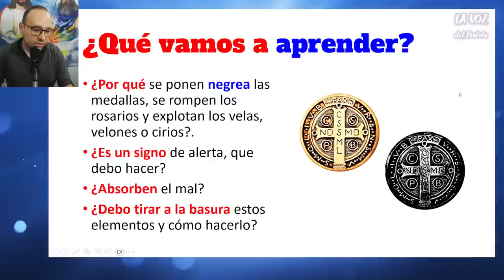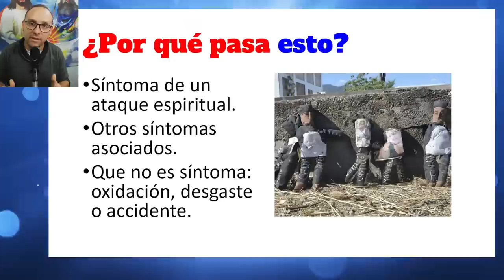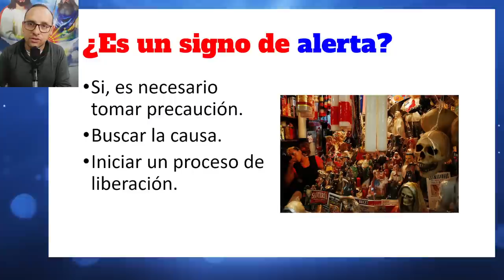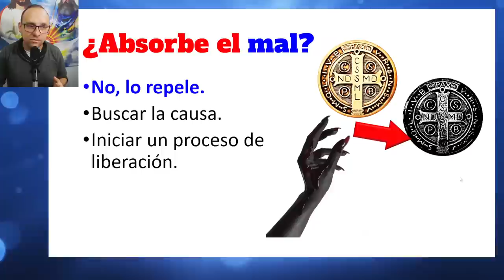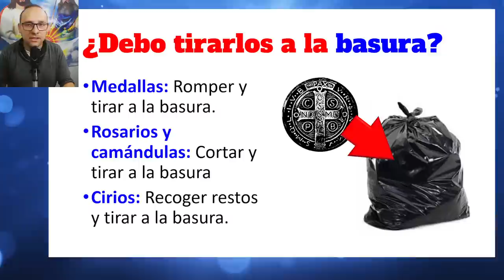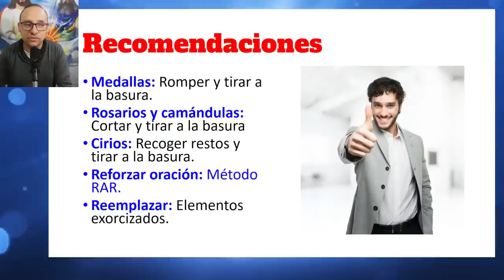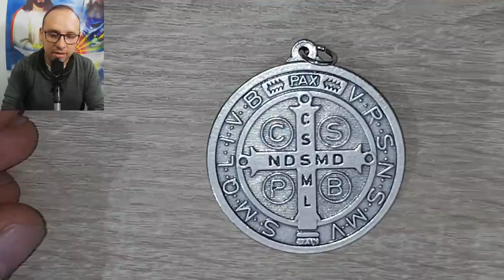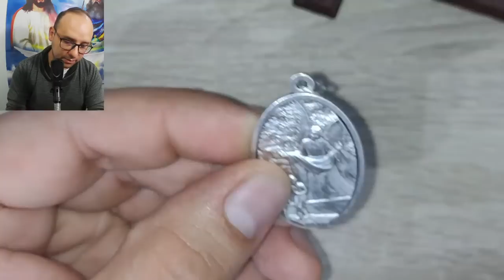🟡MEDALLAS se PONEN NEGRAS, ROSARIOS se ROMPEN, CIRIOS que EXPLOTAN - ¿Porque pasan estos fenómenos?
👉🏻SI DESEAS COMPRAR los articulos religiosos de calidad:
👉🏻SI DESEAS AYUDA EN CONSEJERIA ESPIRITUAL nos puedes escribir dando clic a los siguientes links:
⛑️AYUDANOS CON UN DONATIVO🙏
TERMINOS RELACIONADOS
Crucifijo
crucifijo de san benito
como escojer un crucifijo
como comprar un crucifijo

👉🏻CANALES RELACIONADOS
VIDEOS RELACIONADOS: